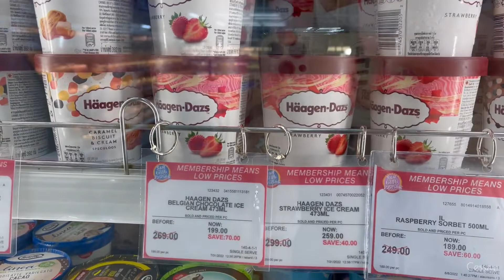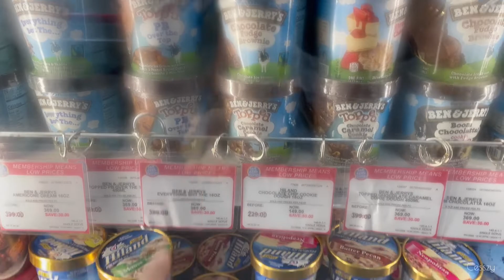[VLOG] New Haircut | Errands | Cesszy’s Vlog 💋